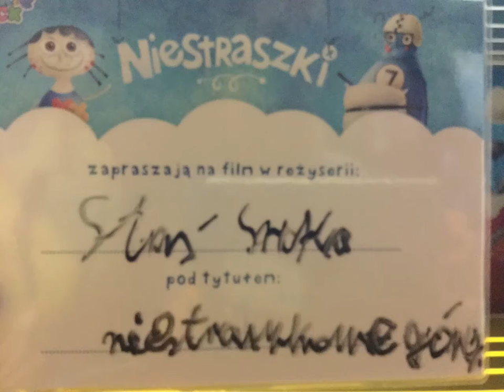Staś 14.10 12:00 Poznań